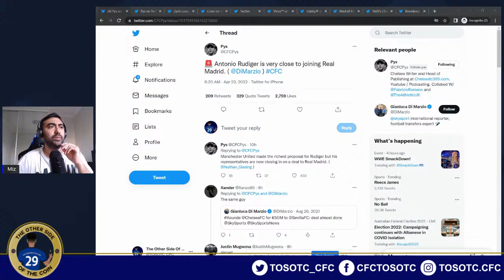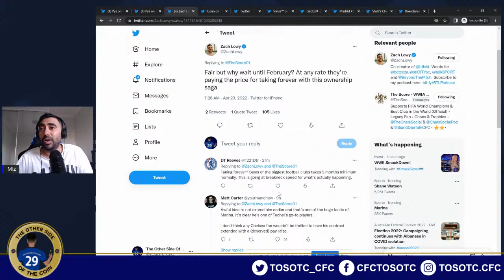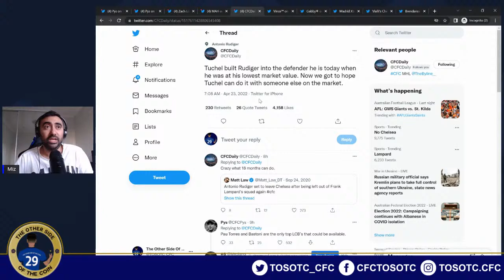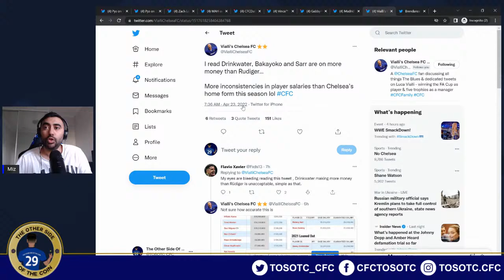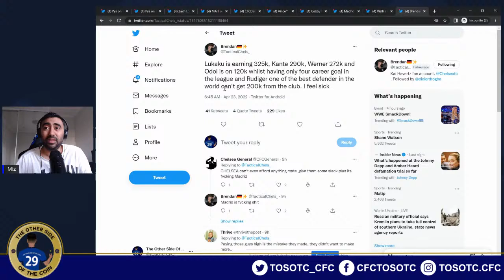IS THIS THE END OF THE ROAD? ANTONIO RUDIGER OFF TO REAL MADRID? BIGGEST BLUNDER BY MARINA!!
🚨 Antonio Rudiger is very close to joining Real Madrid. (@DiMarzio)